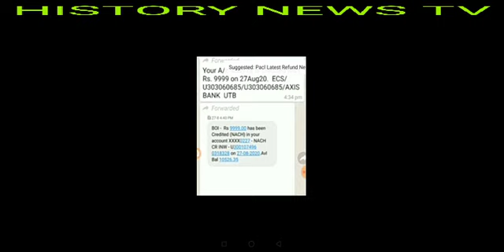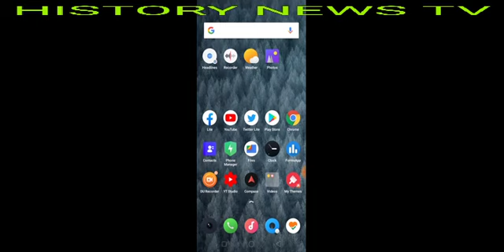Pacl news 1 September 2020, सभी पल्स कंपनी के निवेशकों के लिए सेबी ने दिया बहुत बड़ी खुशखबरी जानिए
Pacl Latest Refund News, 01 Sept 2020 - बडी खुशख़बरी! सेबी ने बढ़ाया पैसा, निवेशक खुश - Pacl News

About Video -
Dosto iss video me aapko mai bata raha hu ki aapke refund amount ko lekar jo question hai unke jawab aur 1000 RS badhne ka proof ki sebi ne one thousand rs badhakar paisa de rahi hai.. Aap video me janoge..

 1- निवेशक ने बाँड का सारा पैसा ऐजेंट से ले लिया तो क्या बाँड का पैसा ऐजेंट को मिलेगा?

2- नामिनी को पैसा कैसे मिलेगा?

3- शादी के बाद नाम बदला तो पैसा कैसे आयेगा?

4- पैसा आने का मैसेज आ गया मगर पैसा अकाउंट मे नही आया, क्या करे?

5- इडिट कर दिया फिर भी पैसा नही आया?

6- बाँड पैनकार्ड मे नाम सेम है मगर स्टेटस मे
 बदला हुआ क्या करे?

1- awedan bharte samay yes kar diya. hai ab kya kare?

2- status check karne par not processed dikhata hai kya kare?

3- edit ka option nahi aa raha kya kare?

4- na paisa account me aaya na edit ka option aaya kya karu?

5- FD walo ka paisa kab milega?

6- naye awedan kab shuru honge?

6- Bond office me jama hai to hamara paisa kaise milega?

Your Quaries

Pacl sebi
Pacl Supreme Court news
pacllatestupdatetoday
Pacl limited
pacl india limited
nuij hindi
Hindi samachar
audionews
deli news hindi
newspaper
current news today
pacl news
all hindi news
pacl india
pacl live news
pacl company
pacl private limited
new pearl
Pacl insurance
pacl office
Pacl refund
pacl sebi